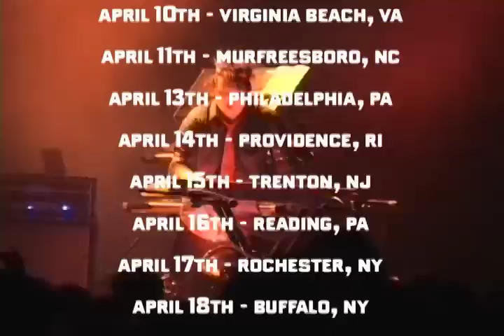Deadstar Assembly - "Coat Of Arms" (Tour Promo Spot!)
Vox: Dearborn
Guitar: Dreggs
Bass: The Dro
Drums: Kriz DK
Keys: Mubo